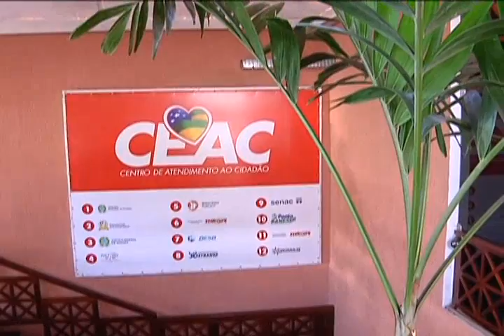RUA DO TURISTA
Um espaço de compras e lazer onde também é possível encontrar apresentações culturais e serviços como emissão de documentos.